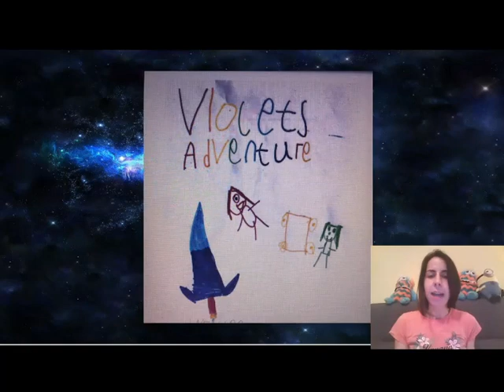Tuesday 2nd Feb 2021- Year 1 Alien Stories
Enjoy listening to our amazing stories from Amber Class today. Today we have Bhusha's Scary Journey, Violet's Adventure, Odee and the Bad Alien, Isla, and a story about an alien called Char.